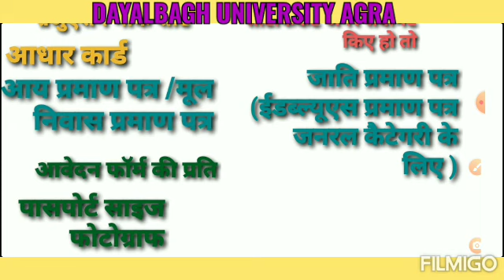DEI- COUNSELING TIME ⏲️ IMP प्रमाण पत्र ADMISSION 2021-22 DAYALBAGH UNIVERSITY